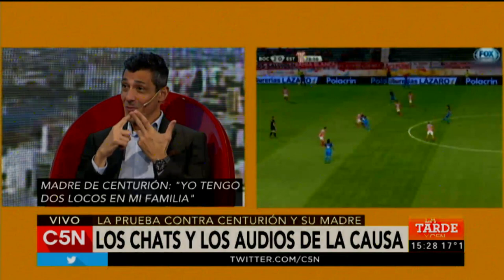C5N - Sociedad: Falleció Andres Percivale